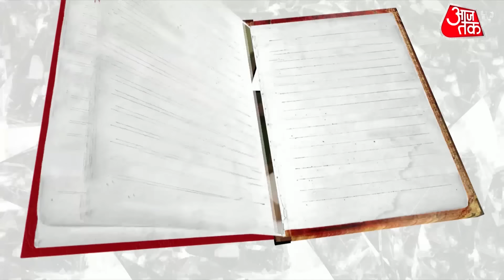Special Report: मां का निभाया कर्ज...अब प्रधानमंत्री का फर्ज! | Heeraba Death News | Latest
प्रधानमंत्री नरेंद्र मोदी की मां हीराबा (Heeraben Modi) नहीं रही। शुक्रवार सुबह प्रधानमंत्री नरेंद्र मोदी की आधिकारिक ट्विटर हैंडल के जरिए यह जानकारी दी गई। पोस्ट में लिखा गया, शानदार शताब्दी का ईश्वर चरणों में विराम... मां में मैंने हमेशा उस त्रिमूर्ति की अनुभूति की है, जिसमें एक तपस्वी की यात्रा, निष्काम कर्मयोगी का प्रतीक और मूल्यों के प्रति प्रतिबद्ध जीवन समाहित रहा है।
Prime Minister Narendra Modi's mother Heeraben Modi is no more. This information was given through the official Twitter handle of Prime Minister Narendra Modi on Friday morning. It was written in the post, the glorious century rests at the feet of God... In mother I have always felt that trinity, which contains the journey of an ascetic, the symbol of a selfless karma yogi and a life committed to values.